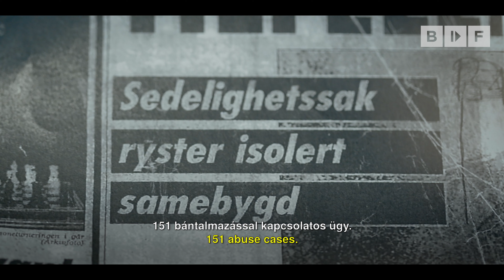BIDF2023 - Mélyen a felszín alatt / Beneath the Surface